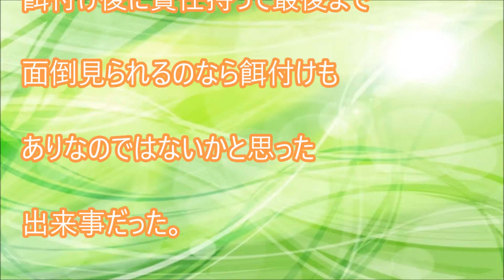体験談：バラを盗まれたおじいちゃんと盗んだ母【感動】